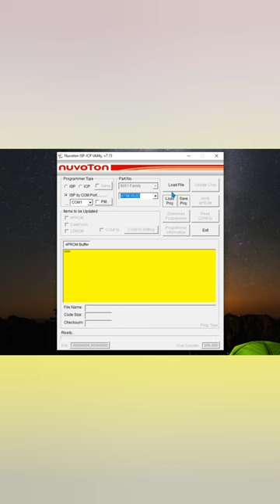Microcontroller IC burning using RS232 ISP- ICP utility, In System Programming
Hello Friends,

In this video we are demonstrating the burning process of microcontroller through Serial Port using ISP-ICP Utility. Nuvoton based 8051 Microcontroller support ISP Programming.